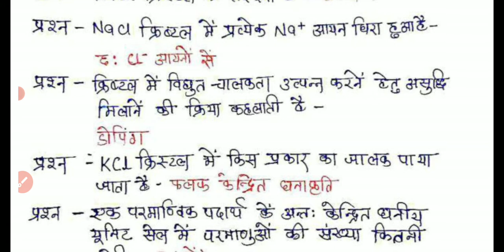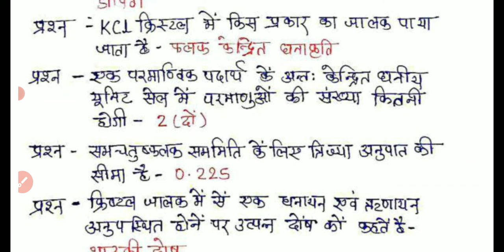कक्षा 12वी वार्षिक परीक्षा पेपर रसायन शास्त्र 2022 ! class 12th annual exam paper chemistry 28/02/22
कक्षा 12वी वार्षिक परीक्षा पेपर रसायन शास्त्र 2022 ! class 12th annual exam paper chemistry 28/02/2022